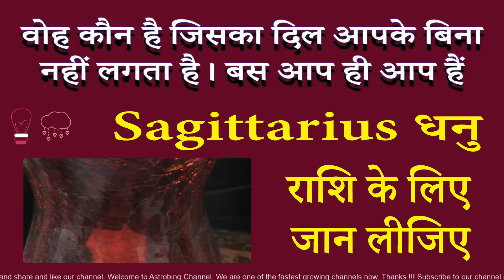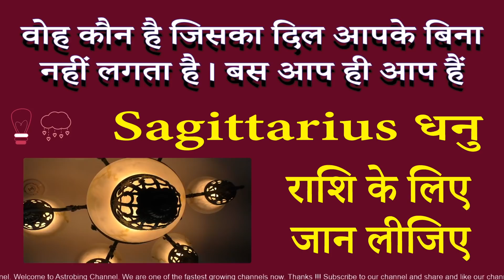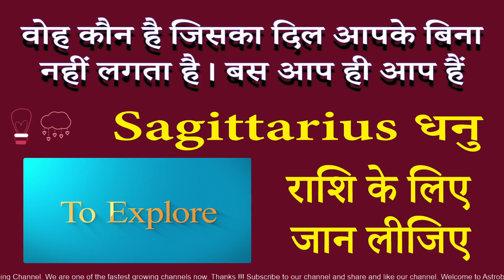इनका दिल आपके बिना नहीं लगता है | धनु राशि | AstroBing